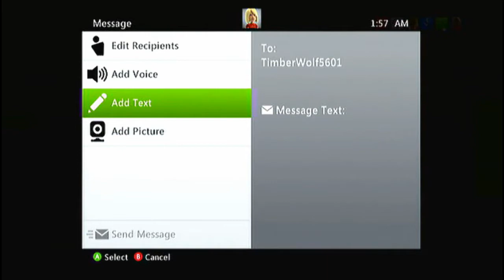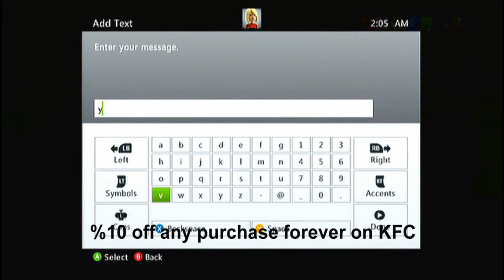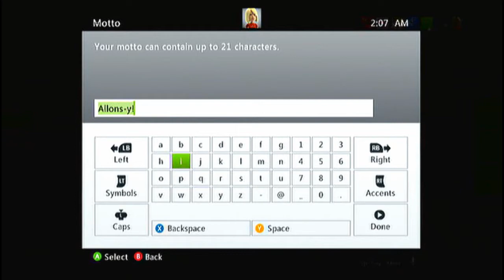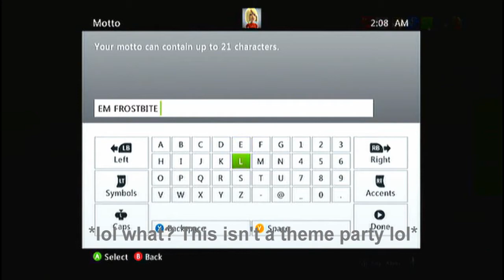Clan Crushers Episode 2 - "Only mature gamers eat KFC!"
Gus, Chris, and Kristin are back in another amazing installment of clan crushers!  In this episode, they learn a lesson in maturity (more or less...) and make a guy rage over music.  Watch for giggles :)

A like and favorite is much appreciated and be sure to share with all of your friends!